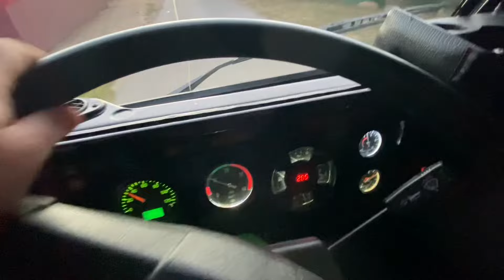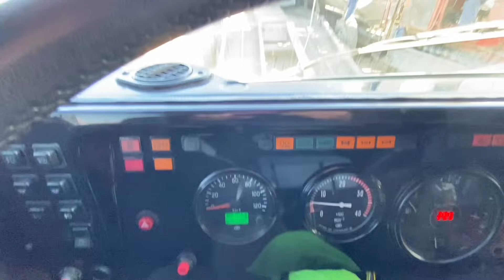Уборка свеклы 2024 | Урожая нет и рейсов тоже